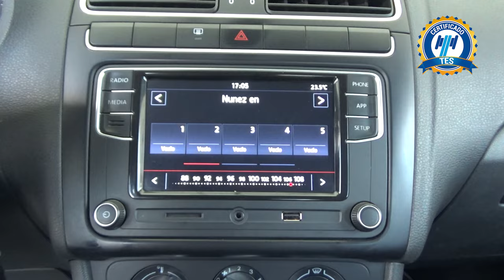Volkswagen / Polo / 2021 - 18755